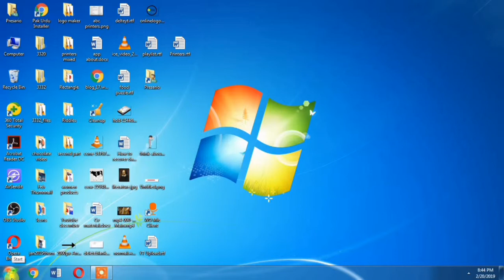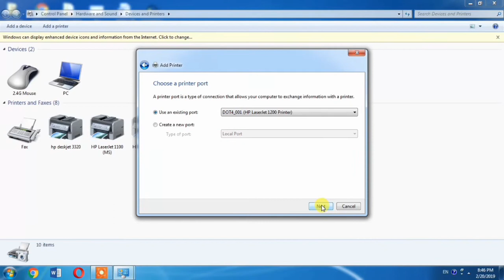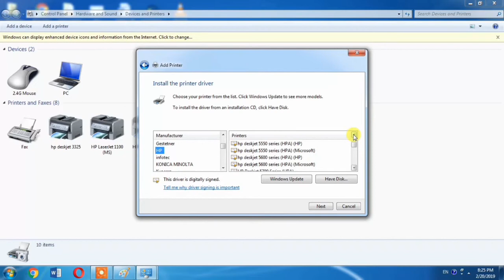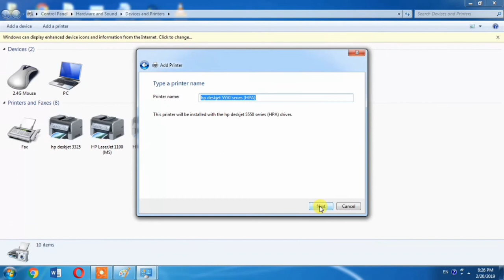HOW TO DOWNLOAD AND INSTALL HP PHOTOSMART 7350 PRINTER DRIVER ON WINDOWS 10, WINDOWS 7 AND WINDOWS 8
How to install HP PHOTOSMART 7350 printer driver on windows 7, Windows 10, 8, 8.1 working. This video shows How to install HP PHOTOSMART 7350 on windows 7 both 32 and 64 bit. PHOTOSMART 7350 printer is made by hp and ho has stopped driver support for hp PHOTOSMART 7350 on windows and here I am showing you an alternate driver method to install hp PHOTOSMART 7350 on windows 7